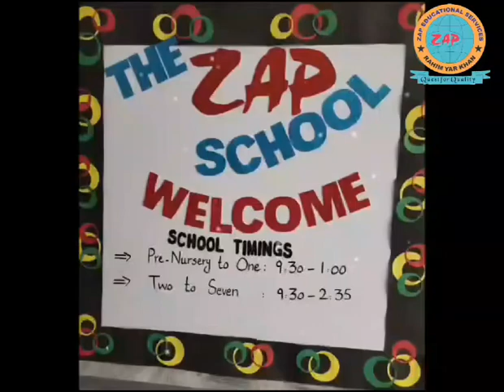Little Zapian’z || Satellite Town Campus